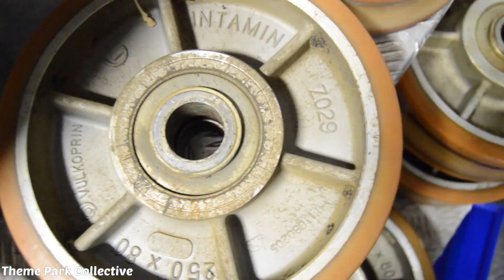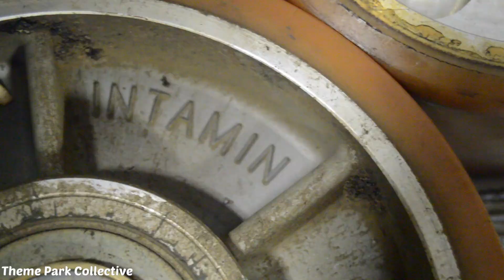Stealth Behind The Scenes - THORPE PARK Resort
Take a journey behind the workings of Stealth at THORPE PARK Resort